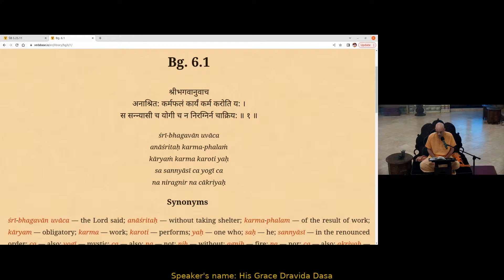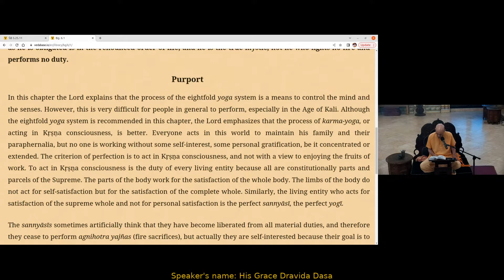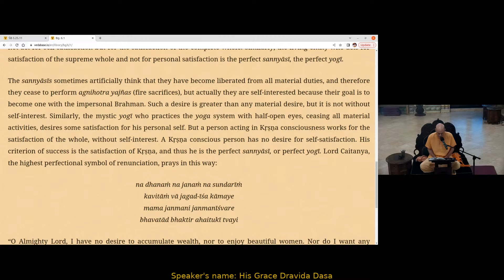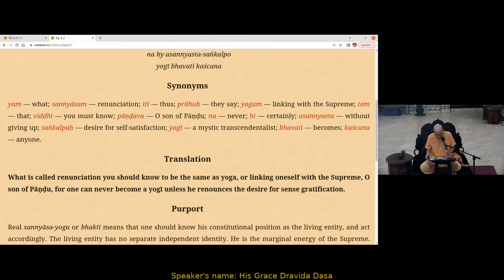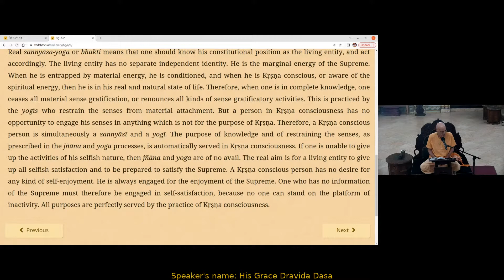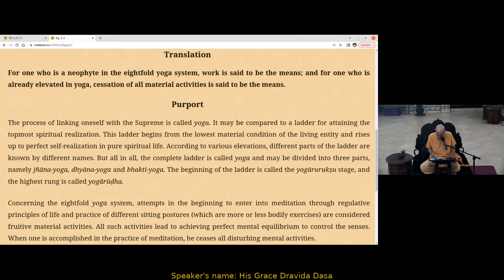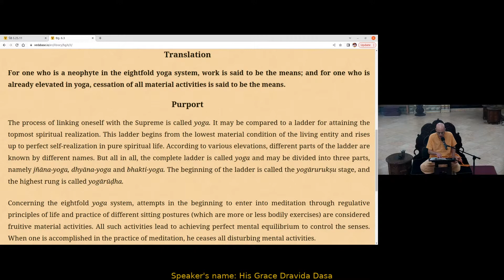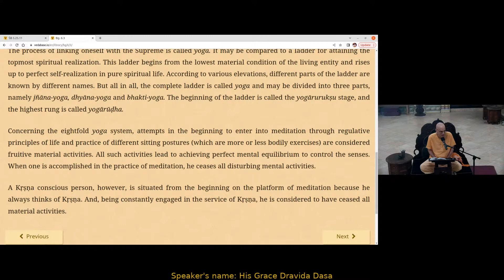Dhyana-yoga, Part 1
Bhagavad Gita 6.1-3
The Supreme Lord, Sri Krishna, explains that the process of the eightfold yoga system is a means to control the mind and the senses. But this is very difficult for people in general to perform, especially in the present age, known as the Age of Kali, "The Age of Conflict."